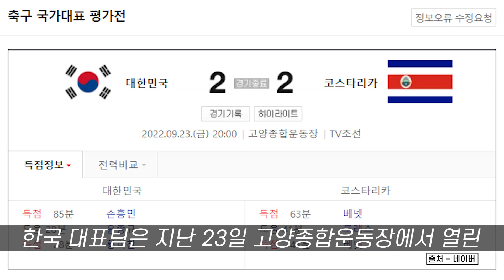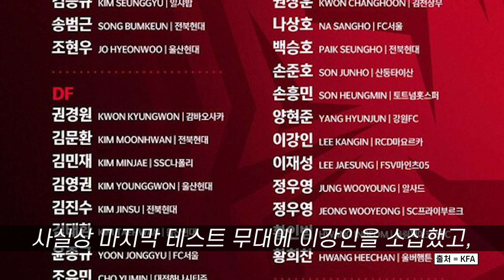이강인 외면한 벤투... "이강인만 경기 안 뛴 것은 아니다" : : [굿모닝픽_스포츠]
1년 6개월 만에 태극마크를 달며 관심을 모았던 이강인 선수는 코스타리카 전에서 끝내 기회를 얻지 못했습니다.

한국 대표팀은 지난 23일 고양종합운동장에서 열린 코스타리카와의 평가전 에서 2-2로 비겼습니다.
이날 경기에서는 해외파 선수들이 선발 출전하면서 많은 팬들이 기대하며 경기를 지켜봤습니다.
하지만 벤투 감독은 이날 공격에 초점을 맞춘 전술을 펼쳤지만, 결과적으로 기대 이하였습니다.
여러 차례 기회를 잡고도 마무리를 짓지 못하며 많은 득점을 올리지 못했고 오히려 측면을 활용하는 코스타리카 의 빠른 역습에 고전하며 2골이나 내줬습니다.

해외 파 선수들 중 가장 기대를 모았던 이강인 선수는 이날 경기에서 기회를 얻지 못하며 벤치 만 지켰는데요.
이강인은 경기가 끝난 뒤 인터뷰 요청에 "뒤에 뛴 형들 와요"라고 말하며 급히 자리를 떠났습니다.

이강인 선수는 올 시즌 자신의 팀인 마요르카 에서 정규리그 6경기 모두 선발 로 출전 해 2라운드에서 5라운드까지 연속 공격 포인트 를 기록하며 좋은 활약을 펼치고 있습니다.
이런 무력 시위에 벤투 감독도 더는 그를 외면할 수 없었습니다.
유럽파를 포함한 최정예로 치르는 사실상 마지막 테스트 무대에 이강인을 소집했고, 카타르 로 향할 마지막 기회 를 줬는데요,
벤투 감독은 코스타리카 경기 전날 기자회견에서 "필요할 때 활용하겠다"고 말했습니다.
하지만 끝내 이강인 선수는 경기장에 나오지 못했습니다.
벤투 감독은 경기가 끝난 뒤 이강인에 대한 질문을 받았는데요. 그는 단호했습니다. 이강인의 이름조차 언급하지 않고 "백승호 , 김태환 , 조유민 을 포함해 많은 선수들이 출전하지 않았다. 모든 선수들이 경기에 출전할 수 는 없다"고 딱 잘라 말했습니다.

이강인 선수는 2019년 3월 처음으로 A대표팀 에 차출됐습니다. 그동안 A매치 6경기를 소화했고, 선발은 세 차례였습니다. 총 출전 시간은 246분입니다.

이제 이강인 선수가 태극마크 를 달고 평가전 에 임할 수 있는 것은 오는 27일 서울 월드컵경기장에서 열리는 카메룬전 딱 1경기 남았습니다.
11월에 예정된 평가전에는 해외 파 선수들의 차출이 어렵기 때문인데요.
과연 이강인 선수는 27일 카메룬 전에 나설 수 있을지 이목이 쏠리고 있습니다.

          SONY ECM-XM1
          SONY UWP-D16
Gimbal - GoPro HERO7 Black
                Karma Grip
                El Grande
Drone - Mavic 2
              Inspire 2